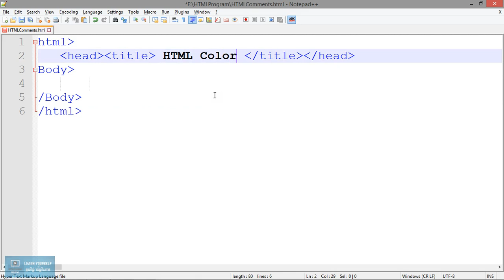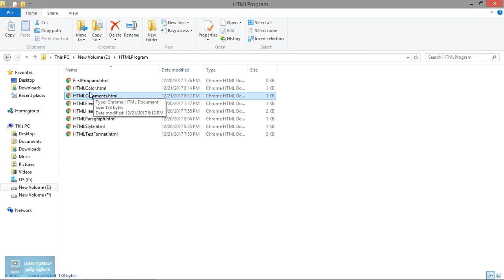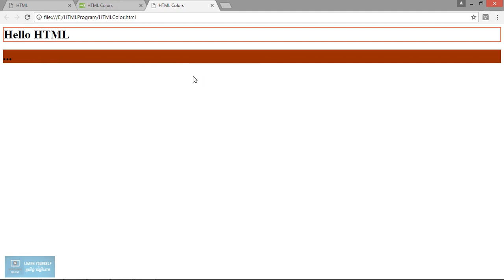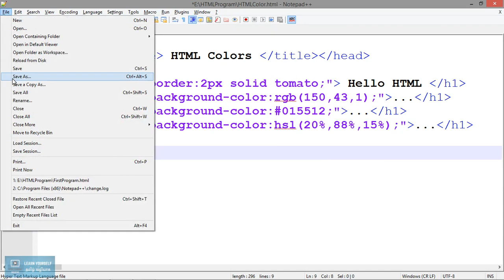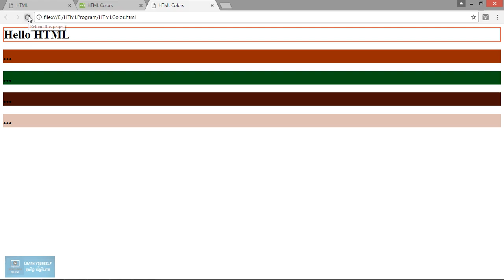HTML Colors - Lesson 9/26 Tamil Tutorial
Welcome to Open Learning tutorial channel. In this channel, we guide you about different types of computer languages, different types of visualisation application. And also, it's based on project based approach.
A career in information technology can take on many different forms. IT developers might create software programs or be involved in creating the digital infrastructure for a company. Many IT developers work as consultants and do projects for a variety of different organisations. In today’s information age, developers in any area of technology need to have an understanding of their market, and many developers specialise in a specific area. But, there are facing many problem in basic level. Our channel may help you to development or solve for IT developers.
And also, The visualisation department very booming industries now days. But lack of opportunity to learn the application. It may be help you to develop your knowledge.

Other amazing training video link